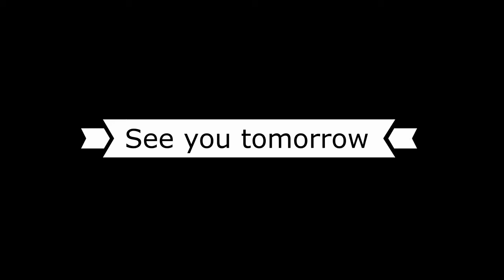Bobbing Along Vlogmas 2020 Introduction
A quick video introducing myself and my family and why I have decided to do Vlogmas this year.